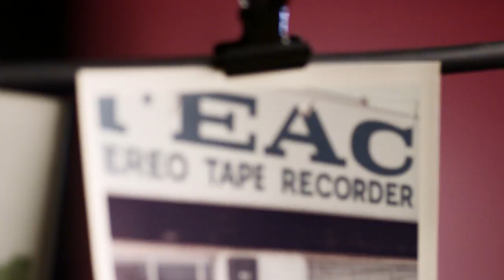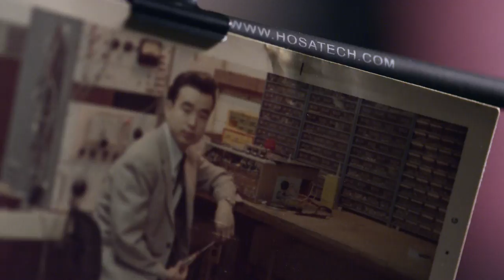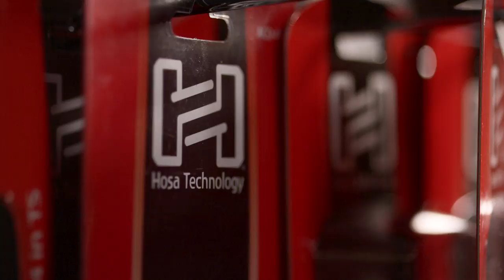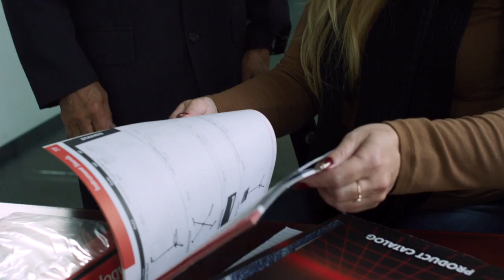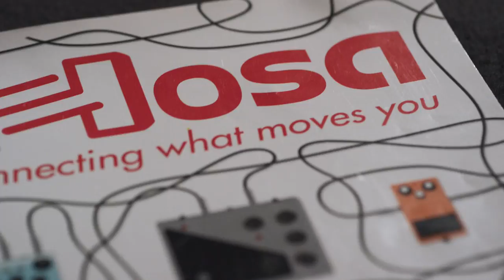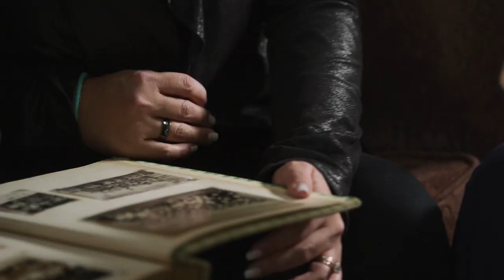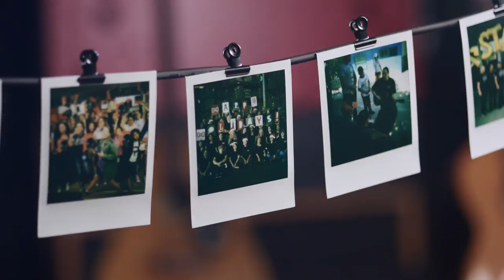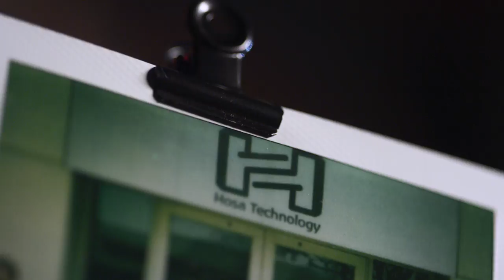Hosa Origins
At just 25 and with hardly any money in his pocket, Sho Sato moved to the U.S. from Japan. In 1984, he founded Hosa with a borrowed desk and telephone, and turned it into one of the top companies in the music and professional audio industries.

After three decades of hard work and dedication, Sato has passed the torch on to his daughter, Mayumi Allison. Her main goal—and that of the entire Hosa team—is to continue to live up to the mission of the company, providing solutions that fulfill Hosa customer needs through service and value.

Headquartered in Buena Park, CA, Hosa Technology, Inc. is the leading supplier of analog and digital connectivity solutions to the musical instrument and professional audio industries. Since the company’s inception in 1984, Hosa Technology’s consumer-driven inventory has expanded to include a full line of audio, video, and computer products. Enthusiasts and professionals alike rely upon Hosa Technology to deliver world-class performance and value both on the stage and in the studio.

Our Purpose
Connecting what moves the world

Our Mission
To create reliable connectivity solutions with unparalleled service, passion, and care

Our Values
Passion – We love what we do, and have fun while doing it.
Drive – We strive to be the best we can be. We seek to inspire our fellow team members and the customers we serve.
Community – We value every employee and customer as a collaborative Hosa community.
Responsibility – We are committed to celebrating diversity and giving back to the world around us.
Resilience – We adapt to new challenges and evolve as the world changes. We grow through adversity.

Our Promise of Quality
We are committed to providing high quality products that meet or exceed our customers’ expectations through unparalleled value, industry leading customer service, and continual improvement of our business processes.

MB019NBIT3YZU3Z